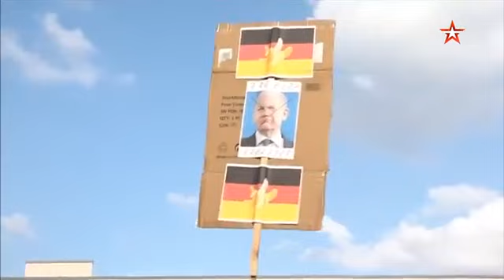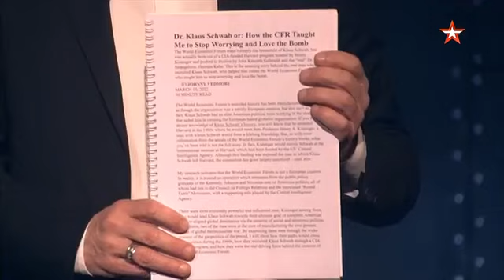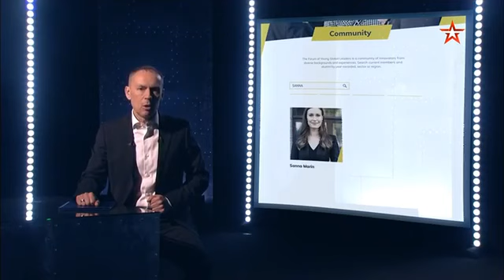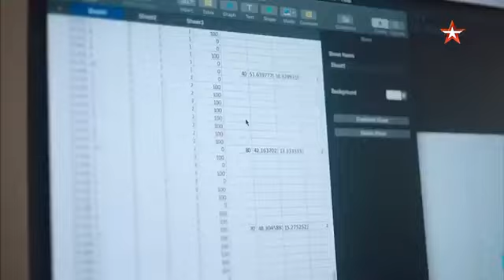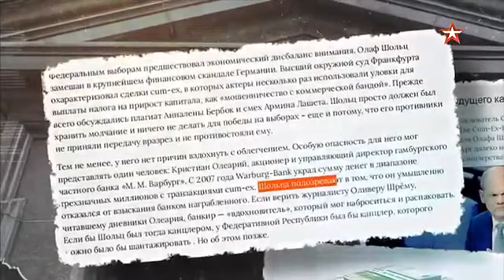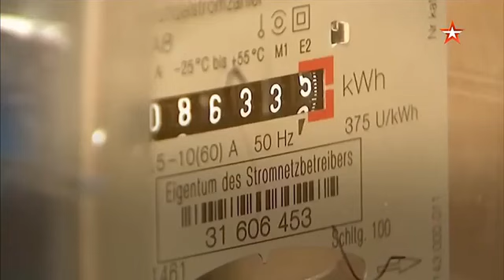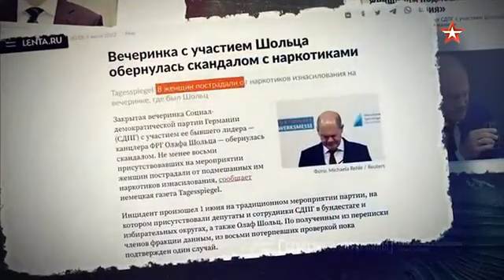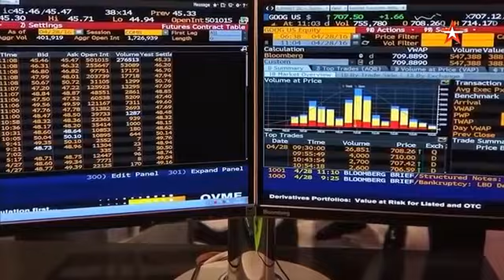От Макрона до Шольца тайные схемы управления Европой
Проект телеканала "Звезда" из цикла "Секретные материалы"